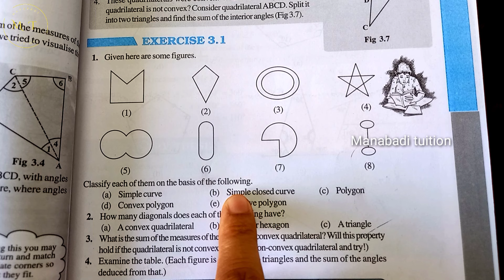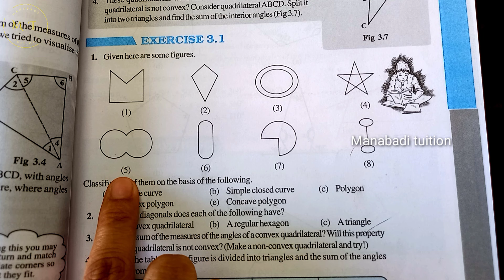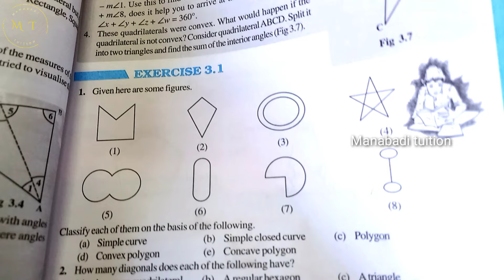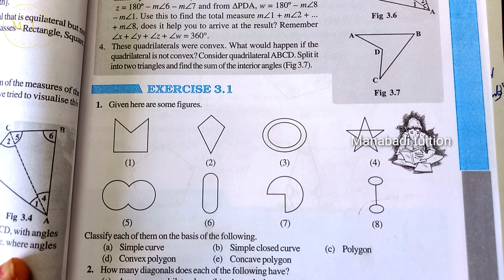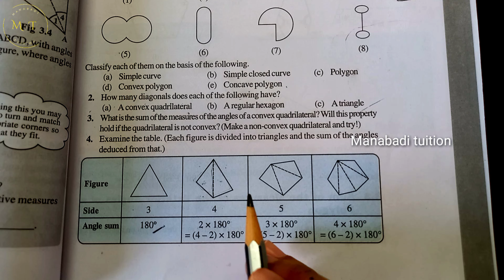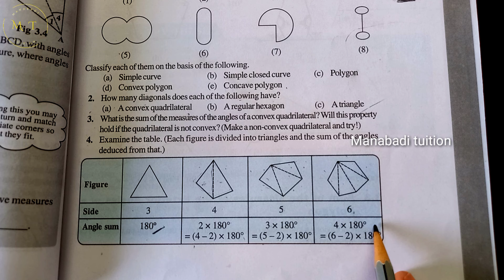8th class maths |chapter 3|Understanding Quadrilaterals| Exercise 3.1 |Q.no 1,2,3&4 part 1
8th class maths |chapter2|Understanding Quadrilaterals| Exercise 3.1 |Q.no 1,2,3&4#8th class maths |chapter2| Exercise 3.1 |Q.no 1,2,3&4#8th class maths | Exercise 3.1 Understanding Quadrilaterals| Exercise 3.1 |Q.no 1,2,3&4